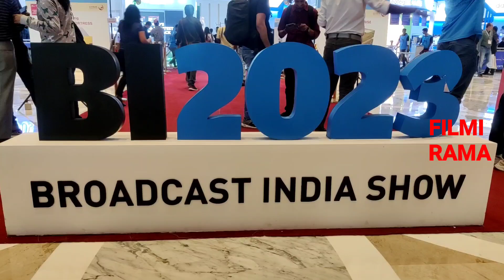all camera accessories low price Made in India Khalid Bhai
कम से कम कीमत में कैमरे के वह मेटल पार्ट जो हमें कंपनी वाले काफी ज्यादा पैसा लेकर लूटते हैं

Unit No.: 002, Ground Floor, Nirman Industrial Estate Co.Op Premises Soc. Ltd, New Link Rd, Malad, Ram Nagar, Malad West, Mumbai, Maharashtra 400067

 जब भी हम कोई नया कैमरा खरीदने हैं तो हमें उसकी एसेसरीज लेनी पड़ती है जो कि कमरे से भी ज्यादा महंगी पड़ती है लेकिन अगर यही एसेसरीज यानी कैमरे के कई सारे मेटल पार्ट होते हैं यह कभी खराब हो जाए तो रिपेयर नहीं होते हैं और अगर नया खरीदने हैं तो यह कंपनी वाले काफी ज्यादा पैसे इस सामान के लिए लेते हैं लेकिन आज हम आपको बताने वाले हैं कि मुंबई में ही ऐसे कमरे के कई सारे छोटे बड़े कमरे के मेटल पार्ट्स रिपेयर और नए बनाते हैं जो कंपनी वाले से भी आधी से भी कम कीमत पर यह आपको बिल्कुल नए और उसी प्रकार की क्वालिटी के समान आपको मिल जाएंगे